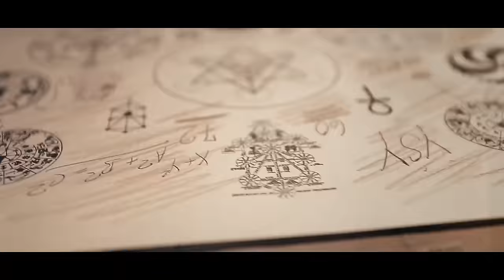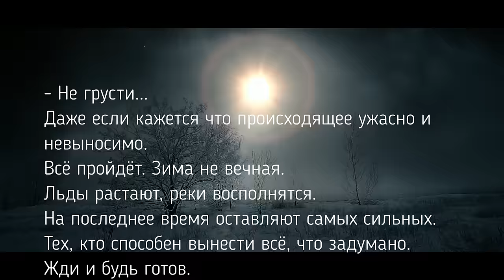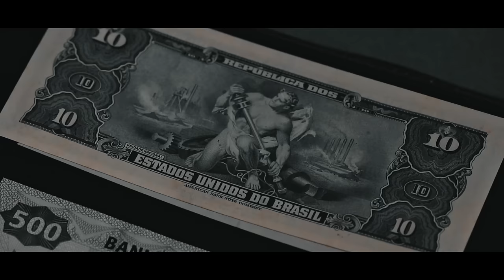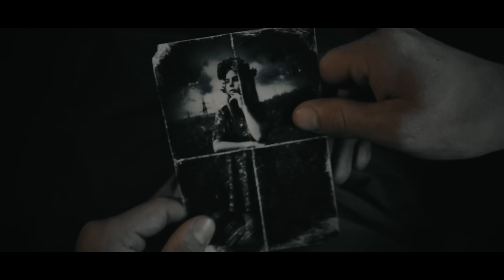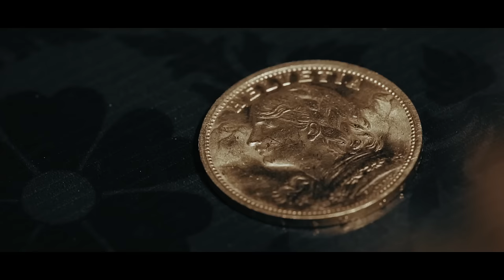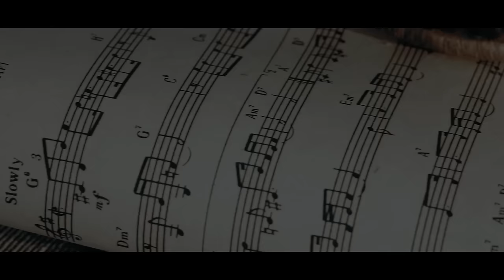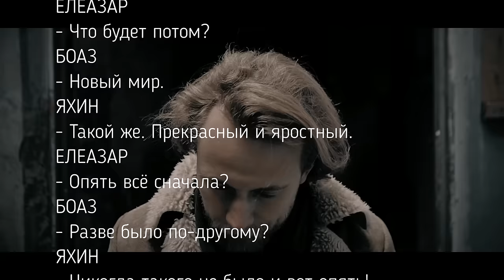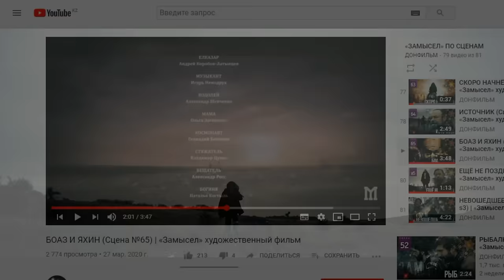СМЫСЛЫ ЗАМЫСЛА всем КРИВДАМ поперёк | Каждая фраза-афоризм | Разбор фильма | Глава✡1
МАТРИЦА нервно курит в сторонке после просмотра этого фильма. Разбор фильма «ЗАМЫСЕЛ» (2019). Фильм о том, что наша жизнь игра на нескольких уровнях, которой руководит, дирижёр по некоему замыслу, а за доской играют смыслоносцы. Главный герой мальчик Зга – избранный идущий, который держит путь развития и преодолевает различные ловушки системы, чтобы сыграть в роли будущего смыслоносца за фиолетового медведя, олицетворяющего собой Российскую Федерацию, и этот медведь уже присмерти. Ибо мы, те, кто в нижней колонии, не можем даже хоть чуть-чуть постараться, что бы всё вокруг расцвело, хотя все нити идут от нас.